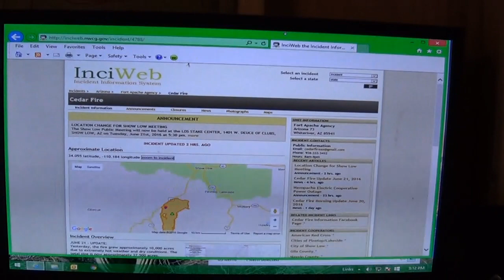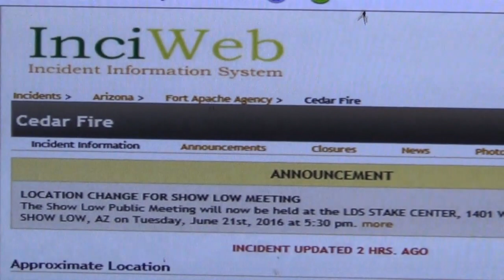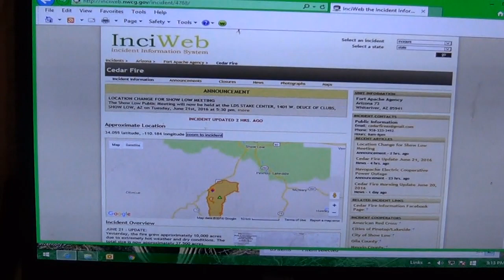Cedar Fire AZ - Wildfire Season 2016 - Evacuation?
Its hot hot hot and dry dry dry its Arizona and wildfire season. Fire restrictions everywhere. So on June 15 around 11:45am a wildfire was spotted south of Show Low which as of June 22nd reached over 43,000 acres and only 22% contained..  They have almost 1,000 people fighting this fire with a number of air tankers, helicopters, well you name it. Show Low area is on Pre-Evacuation notice and if the fire reaches the 9mile marker from the city they will evacuate all of show low, pine top and lakeside. The good thing is the fire is now heading south and a little east even though the winds are blowing from the south west meaning the fire should go north east but isn't. the reason? they did a great job with a containment line along with a previous prescribe fire and the Wallow fire 5 yrs ago which burned over 538 thousand acres that's over 840 square miles the largest fire in az.

I received many emails and comments on my videos in regards to the fire and how it may be affecting me. I love all of you for thinking of me and my well being. I am 35 miles north east of show low which means I am over 40 miles from the fire and many more important structures stand between the fire and me so I am confident they will stop it before it gets to me. with that said I should stay alert. During the Wallow fire embers traveled in the wind over a few miles before landing and starting a new fire..

Here is a great website for wildfire information. look up your state and see where the fires might be in your area.

all the photos I used are from the internet I just googled them and placed them on this video.

 All music if from Photoshop elements 13 and or youtube free music library.